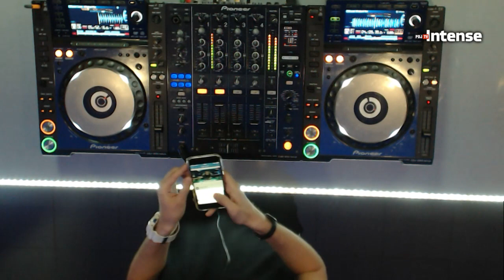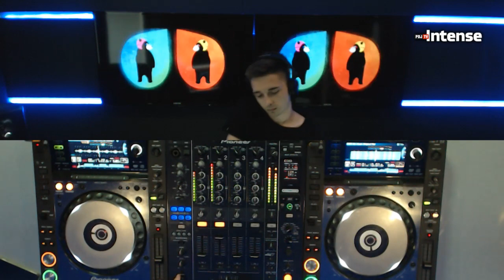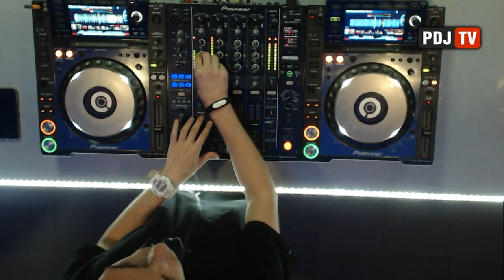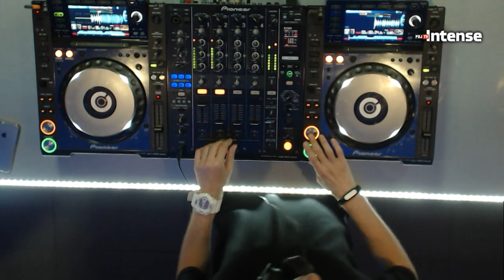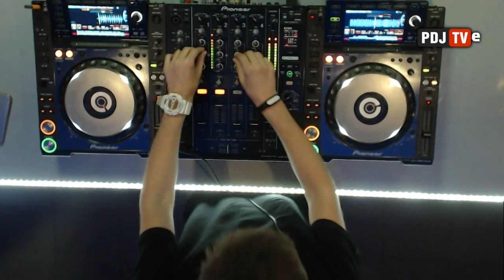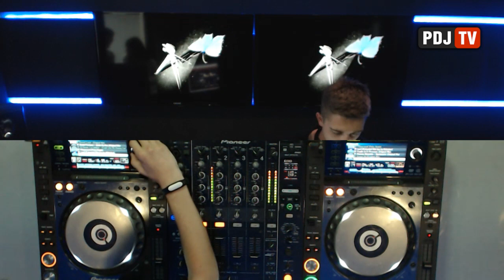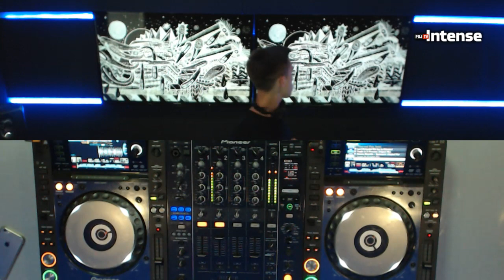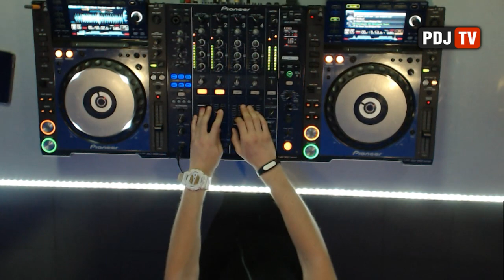Samosud - Live @ Radio Intense 08.06.2016